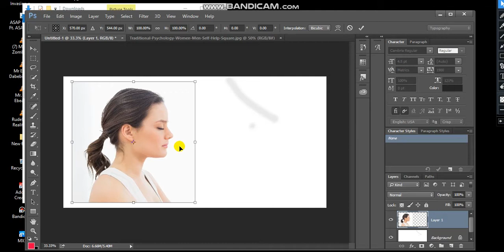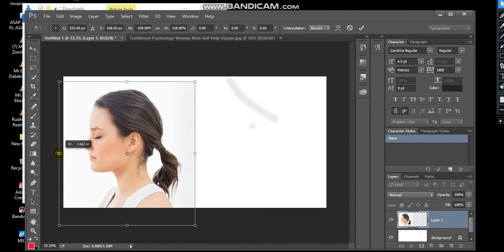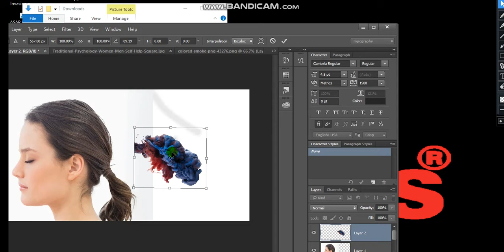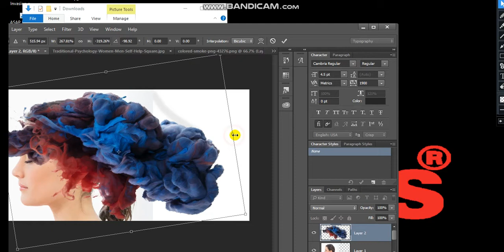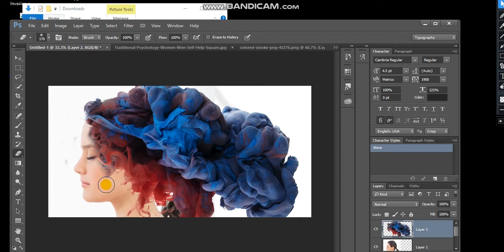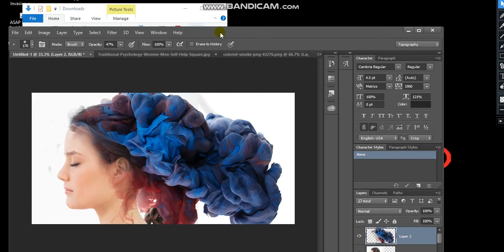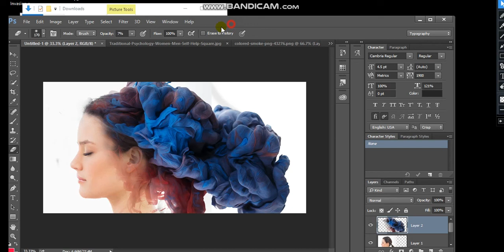HOW TO MAKE COLOR SMOKE EFFECT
SMOKE EFFECT Works Fast And Smooth